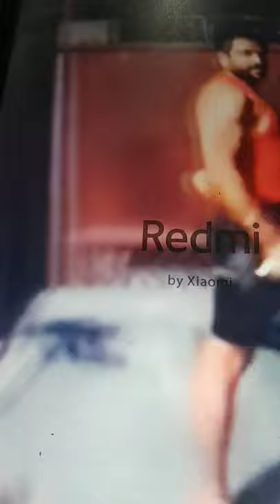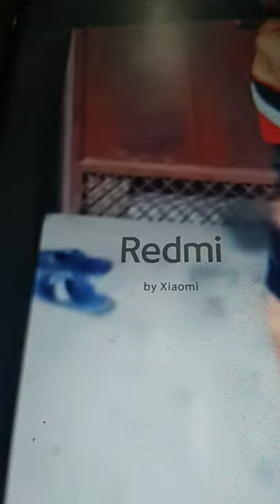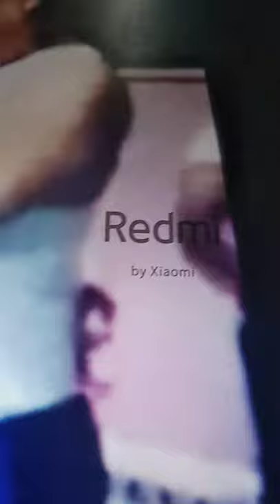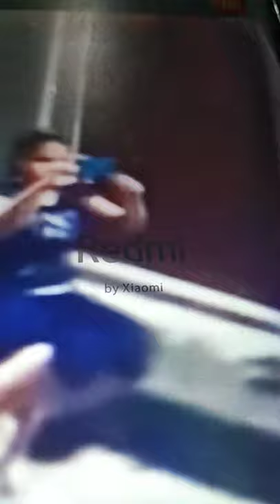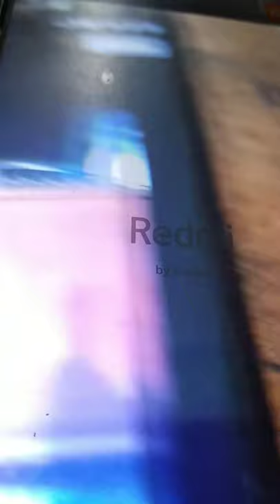3 different guys doing weightlifting in bansbari in dibrugarh in dis lockdown period,a must watch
Puja mandal